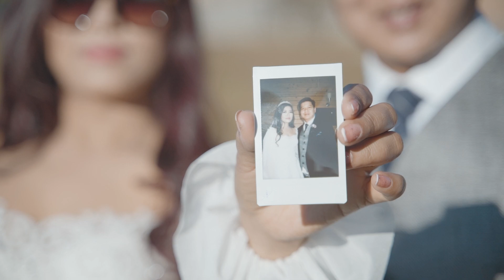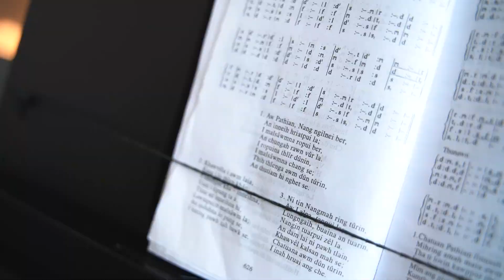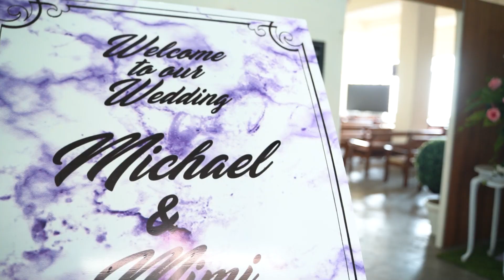Michael + Mimi // With all my Heart // Mizo Wedding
(Short Version)
Produced by Zothlir

Wedding Location:  Ramhlun Presbyterian Church